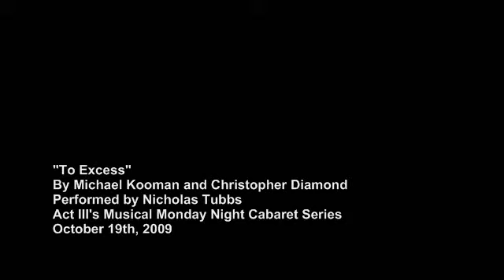"To Excess" - Nicholas Tubbs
"To Excess"
By Michael Kooman and Christopher Diamond
Performed by Nicholas Tubbs
Act III's Musical Monday Night Cabaret Series
Produced by Hunter Bird, Rachel Lee, and Jen Fingal